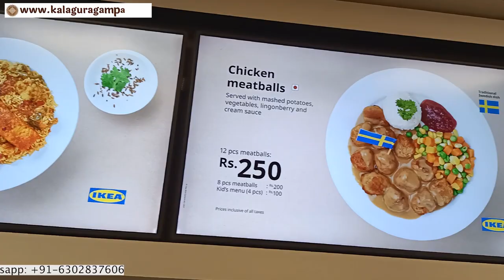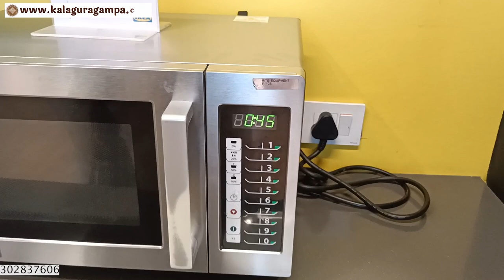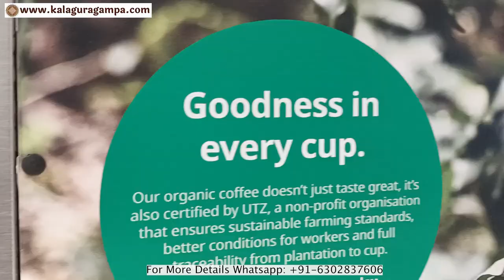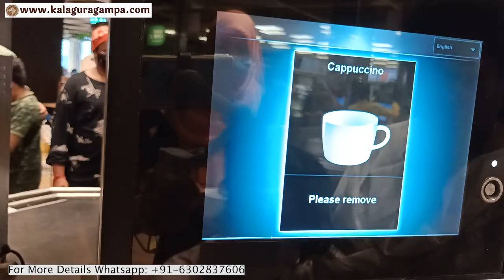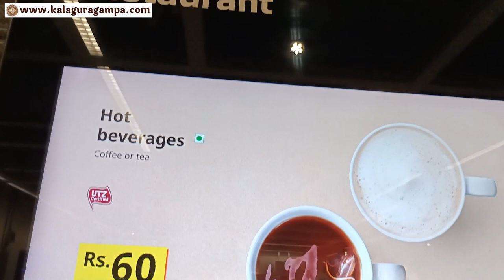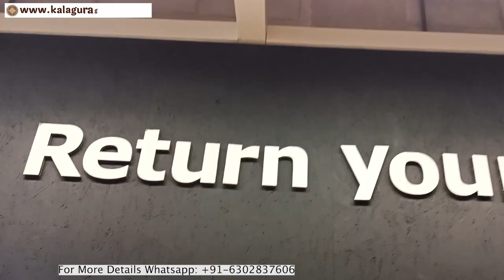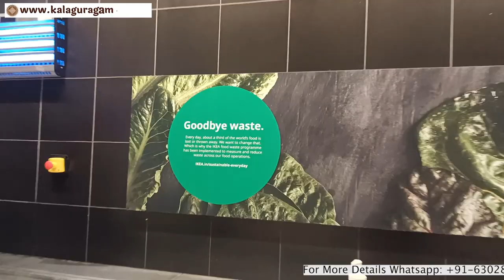IKEA లో అన్నం ఇలా తినాలి/IKEA Food zone/ IKEA Restaurant Coffee cup idea/ Hyderabad IKEA/Gachibowli